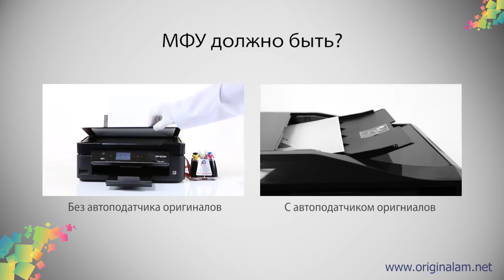Выбор МФУ для печати фото. С автоподатчиком или без?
Нужен автоподатчик оригиналов?